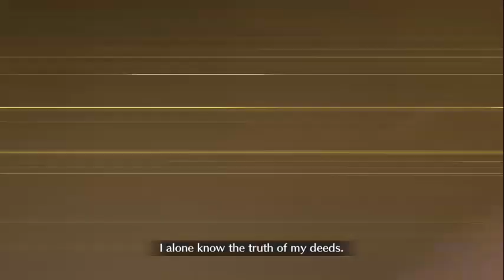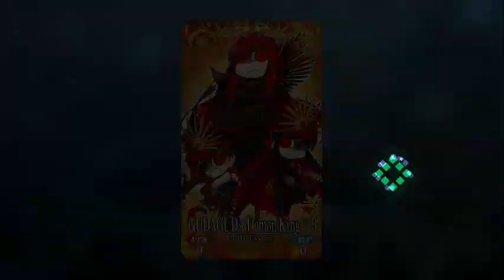[FGO NA] GUDAGUDA Final Honnoji Defend! Kakare Shibata 3